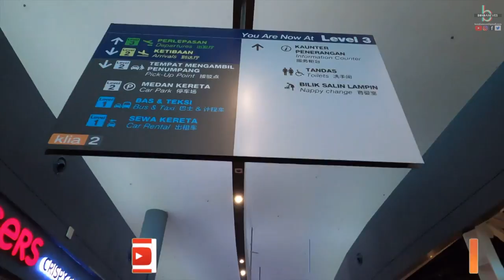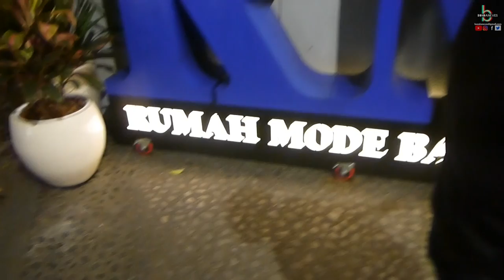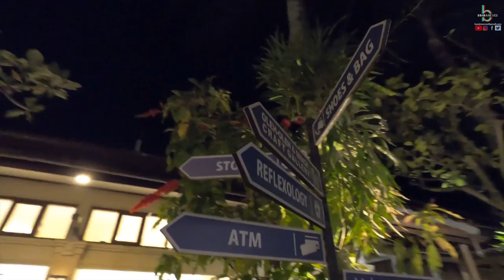❌TRA - Apa yang murah sangat ni!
Apa yang murah sangat ni kan?? haa kita shopping kat sini je tak payah pening kepaa semua pun murah kalau boleh kita kasi borong semua baru la tiap tahun hari raya korang meriah meletop!
Apa khabar semua? haa kali ni Bondaneves ada video travel terbaru selingan dimana bukan dengan mini je kami travel tau haa.. nak tahu kemana? jom subscribe sekarang dan jangan lupa bell tu! nanti bila bondaneves upload video terbaru korang akan dapat tahu lebih awal..

PEMUNGUMAN!
Kalau korang nak beli kain, baju, seluar, telekung dan macam2 lagilah direct dari pasarbaru indonesia korang boleh dapatkan segala details di dalam instagram kami @bondaneves dengan Speicial Code untuk dapat Diskaun! **tertakluk pada terma dan syarat serta diskaun ini hanya untuk WAKTU TERHAD sahaja. Terima kasih...

terima kasih kepada bondarangers dan rakan2 semua yang terlibat dalam pengembaraan kali ni. moga anda semua terhibur dengan content kami dan share video2 kami sebagai satu tanda sokongan serta jika ianya memberi manfaat yang baik kepada semua.. terima kasih kepada semua subscribers, likers, followers korang semua memang awsome!!

Ridho Tawakal & Abg Rahmatullah kerana banyak membantu kami sepanjang perjalanan kami di sana.. insya'allah ada rezeki umur yang panjang kita ketemu lagi!

kalau korang perlukan perkhidmatan supir / driver / tour guide yang berdaftar di indonesia boleh follow instagram @ridhotawakal untuk mendapatkan perkhidmatanya disana..

Terima kasih juga kepada semua yang terlibat dalam travel kali ini secara langsung atau tidak, kerana sekali lagi kita telah sama2 menjayakan satu lagi episode khas bondanevesextra buat semua penonton..

Tak lupa juga pada team

follow sekarang jommm!!!
atau click sahaja pada link tu okay gaisss

Our channel now has an English Subtitle / CC for those who really wanted to explore more about Malaysia and get to know what kind of activities, places to visit, local foods to try and many more.. We hope you guys enjoying our channel here in bondaneves and please do drop a comment, like, share, follow and Subscribe now! Bondaneves its a Infotainment channel where we love to share with all almost about everything including travel, food, review, reaction videos and many more thanks for those who already subscribe and follow us and don't forget to press the bell button for new videos notification.. Premieres show for bondanevesextra is every Tuesday on 10.00pm thanks!